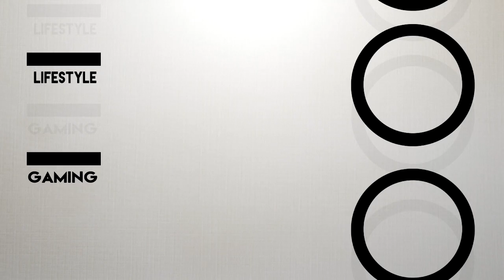REDSTONE KLEDINGKAST! - SKYBLOCK VAN EEN DODO!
Speel ook op: play.dodocraft.nl!